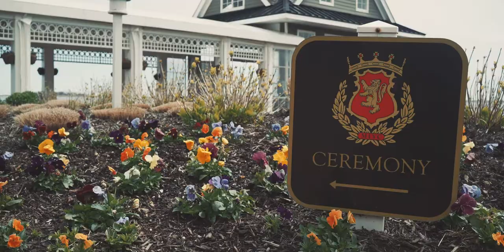Full-Day Photography & Videography Wedding services - Mallard Island Yacht Club - Manahawkin, NJ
Wedding videography services included bridal and groom prep coverage, ceremony coverage and reception coverage.

Services provided by Hurricane Productions :
DJ and Emcee entertainment, lighting director, two 50’ video screens for custom graphics, photobooth upgrade, and custom monogrammed ‘Name in Lights’.